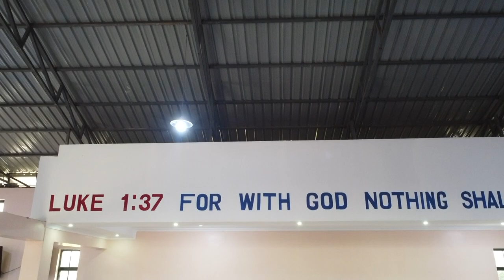Krampton CFF church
An affordable construction company located in kenya

Designed to hold 450 pax
Built in 5 months
Construction cost 8.8M (Nairobi and environs)
Laikipia county Kenya